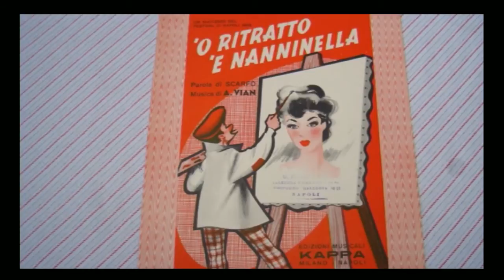16 puntata Mario Da Vinci canta Le Mille Faccie Di Napoli